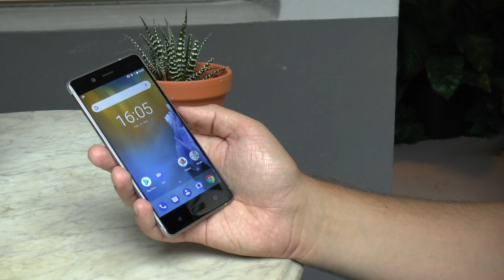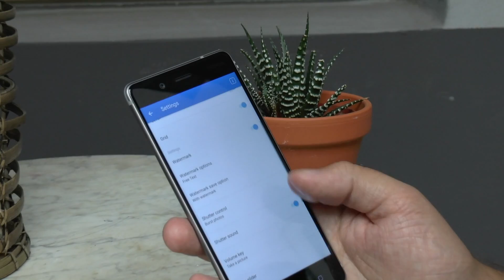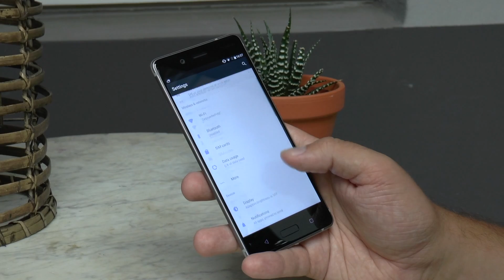IFA 2017: Kezünkben a Nokia 8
Bár alaposan letesztelni nem tudtuk, szemügyre vettük a gyártó jelenlegi csúcsmodelljét.